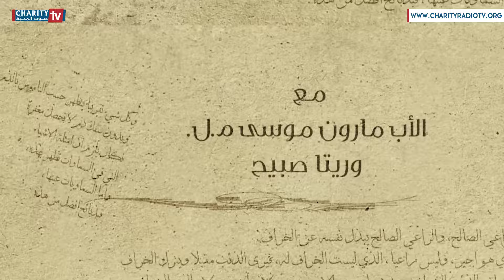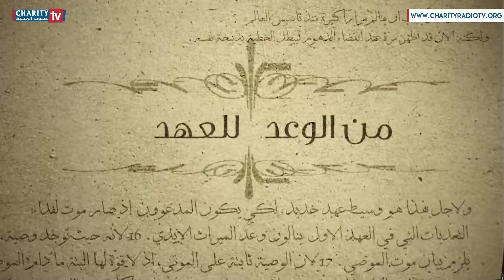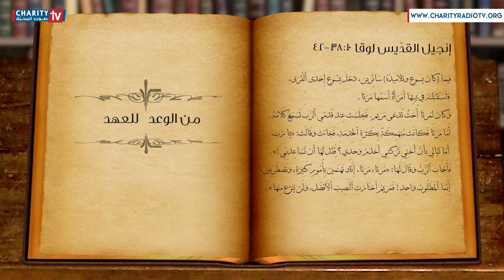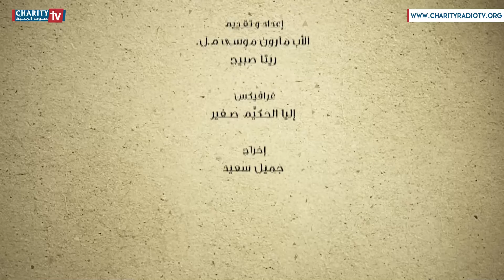من الوعد للعهد - الأحد الرابع عشر من زمن العنصرة (الإصغاء إلى الكلمة - مرتا ومريم)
من الوعد للعهد

شروحات وتأملات مع الأب مارون موسى المرسل اللبناني
تحاوره ريتا صبيح

قراءات الأحد الرابع عشر من زمن العنصرة (الإصغاء إلى الكلمة - مرتا ومريم)

العهد القديم: التتثنية الإشتراع (6، 4 - 9)
الرسالة: 1تسالونيقي (2، 1 - 13)
الإنجيل: (لوقا 10، 38 - 42)